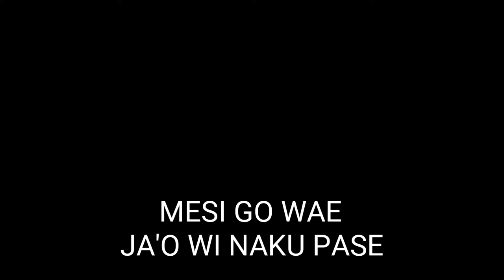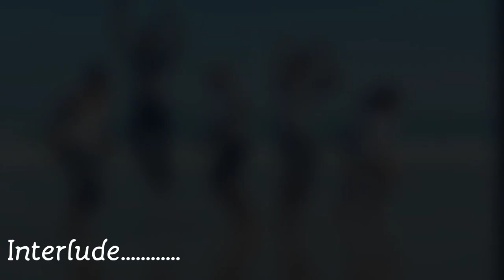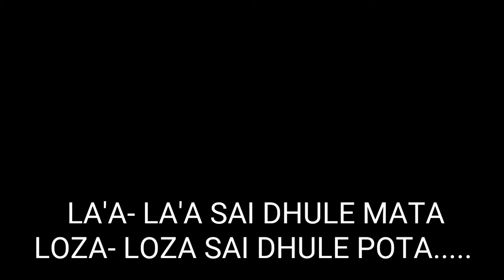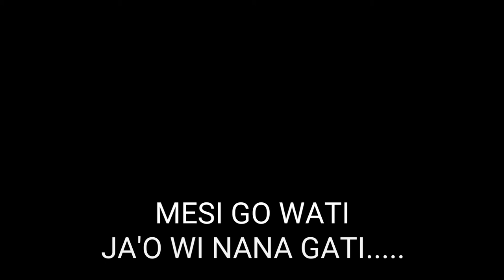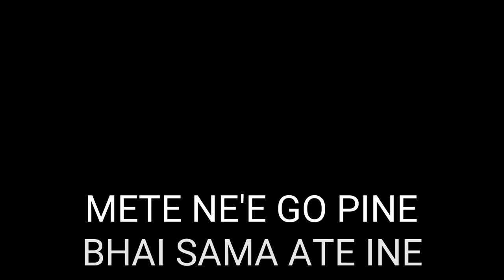KARAOKE LAGU DAERAH NGADA INE || Itho Kabe [ OFFICIAL AUDIO LYRIC ]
Lagu Daerah Ngada yg sangat Populer pada Tahun 2000an Lagu ini Menceritakan Tentang Seorang Anak yg hidup sebatang kara ditinggal kedua orang tuanya...Dimana hidup dengan tanta dan Om tidak sama hidup dengan orang tua kandung. Semoga Terhibur selamt BerKaraoke.